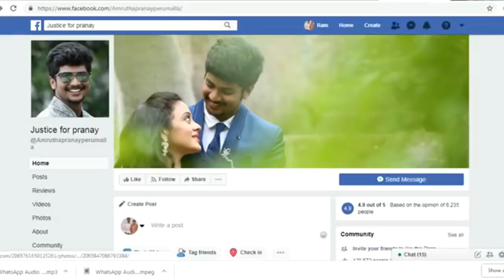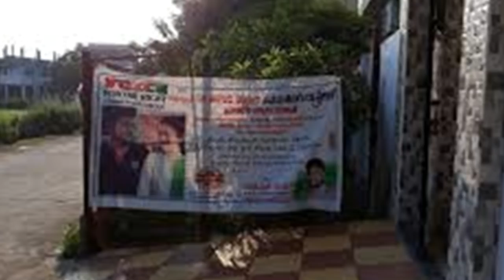Amrutha Shocking Comments about Pranay ~ Hyper Entertainments